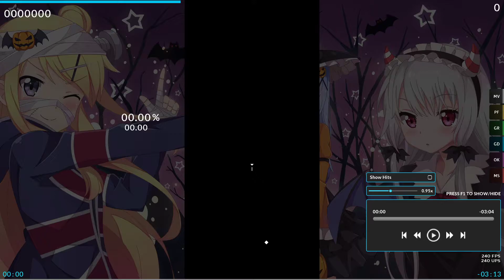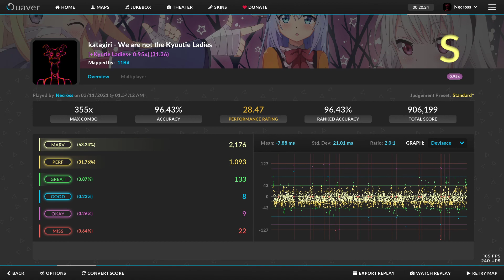Quaver 4K | katagiri - We are not the Kyuutie Ladies [+Kyuutie Ladies+ 0.95x 31.36]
A welcome surprise.

Performance Rating 28.47
Accuracy 96.43% S
Ratio 2.0:1
8+9+22 combo breaks